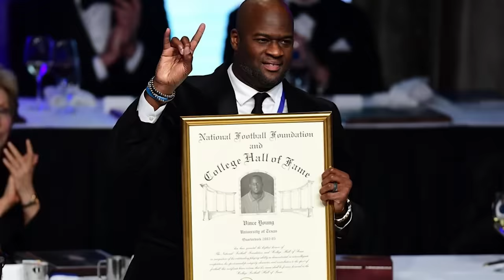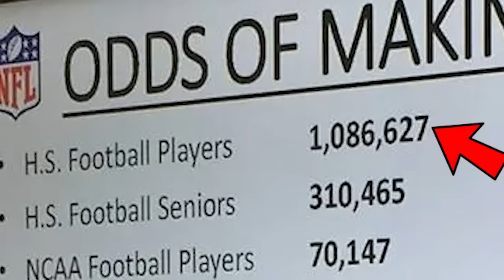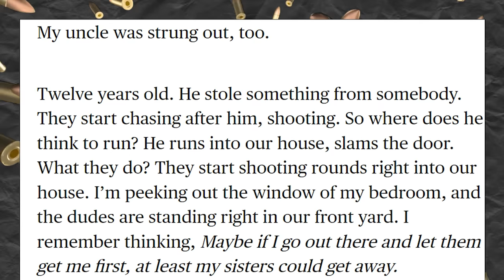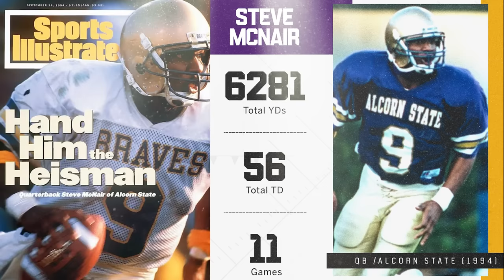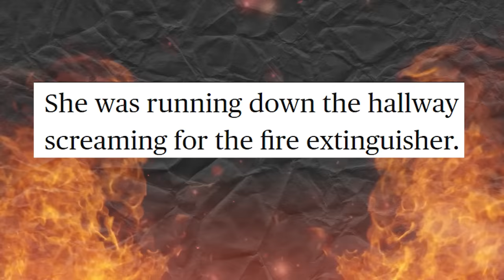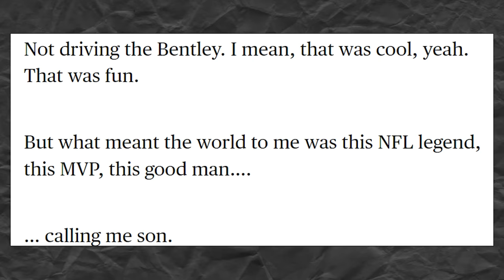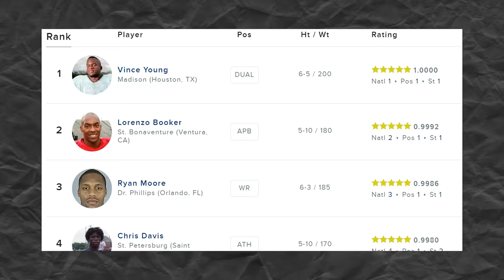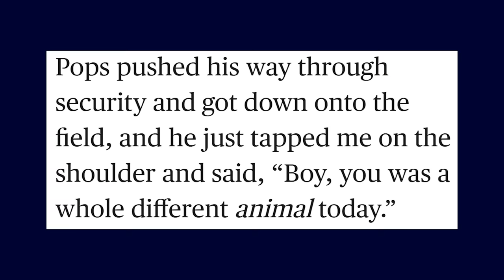The “Mostly” Tragic Story Of One Of College Football's Best Quarterbacks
Vince Young was one of the greatest College Football Players we've ever seen. But this was my first time really digging into his story and man, dude has gone through some stuff. This is Part 1 of a 2 part series on the mostly tragic story Vice Young.